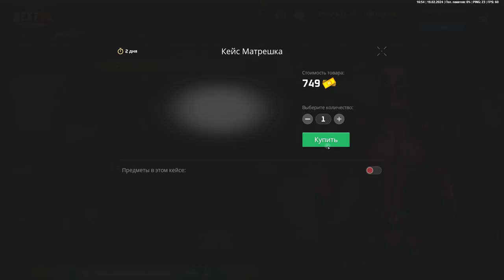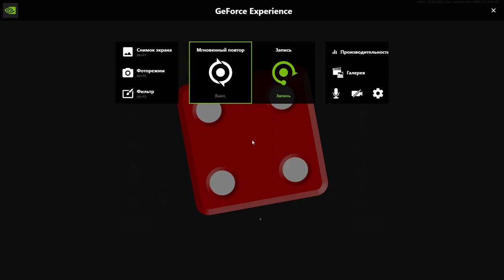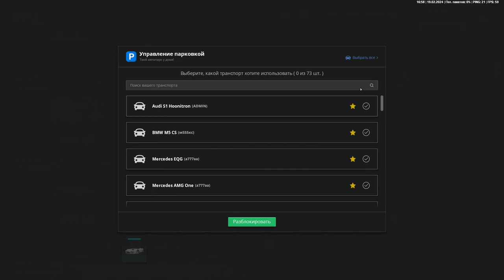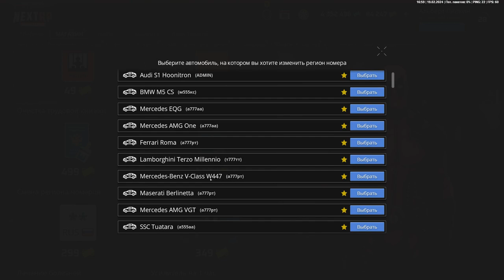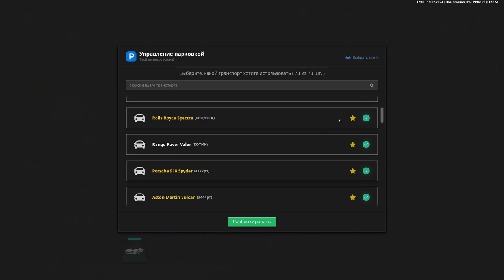ВЫБИЛ И ПРОКАЧАЛ ТАЧКУ ДЕДПУЛА В NEXT RP ( Lamborghini Sesto Elemento в НЕКСТ РП)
Играю в Next Rp\ Некст рп, на сервере восточном и сегодня смотрим с тобой открывает коробки с Lamborghini Sesto Elemento!
• Стартовый пакет новичка
• Ока - 5 day.

Привет Бро! Ты на канале Альберт Геймс тут буду играть в мои любимые игры!

NextRp - это бесплатная онлайн-игра про Россию в формате Role Play (вид игр, в которых игрок действует как определённый персонаж) На канале ты увидишь: развлекательные ролики, обучающий контент, информацию о самых важных обновлениях и еще много чего интересного

Если понравилось видео рассказывайте друзьям и обязательно комментируйте!